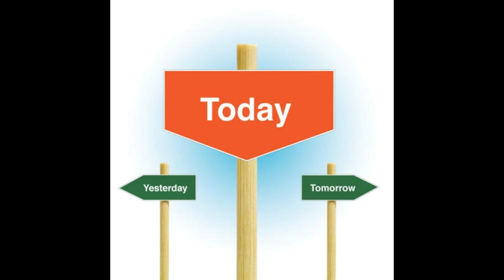LION VS CHEETAH|STRENGTH VS SPEED|FEAR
Credit-

I am not owner of any content which i used in my video all resource like picture or video from google, you tube or any other helpful site which help us to explain our video nicely or deeply so i credit to my all work to google or any other sites . if i used any other's content then i will definitely credit to him thanks i hope all owner understand to me if i used some content in my videos thanks again to all owners .